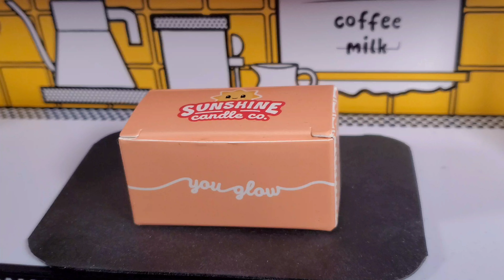Warm Fall Candles 🍂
"Warm light" resin MiniVerse lifestyle Pumpkin candles 🕯️

- MiniVerse Lifestyle
- Miniverse Mini Kitchen
- Miniverse Holiday Trio Pack